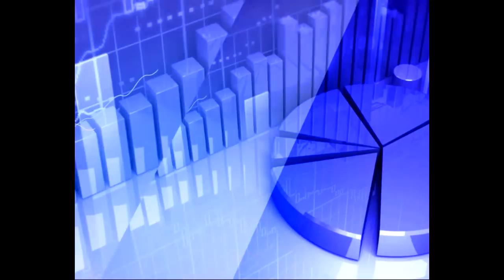29th April 2020 TV5 Money Closing Report